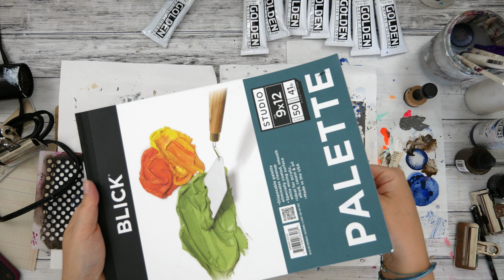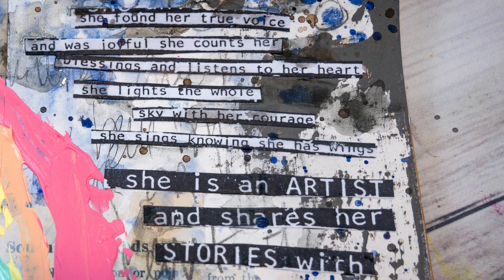30 Minute Art Exercise - she is an artist - 8.3.20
I'm subtitling this one "grumpy rainbow" as that's what I kept thinking it would look like. In the end, it's more of a rainbow after the storm. I had the idea in mind that I wanted to do a simple rainbow (have you seen them popping up so much these days in decor and other things?) in a mixed media style + add a butterfly.

SUPPLIES
STAMPS: Red Lead Paperworks
--square dylusions journal
-- stabilo all (graphite and black)
--gesso
--matte medium
--golden acrylic paint (colors shown in video)
--ephemera
--bombay india ink (sepia)
--palette paper
--palette knife

30 MINUTE ART EXERCISE RULES
--create a journal page for 30 minutes
--goal 3x per week, published MWF
--use supplies on desk or within reach (can grab some new supplies to add to my desk each week)
--record, publish to YouTube if possible with minimal processing, 3x sped up so videos are under 10 minutes.

My Equipment
Camera: Panasonic Lumix G85
Lens: 12-60mm
Edit: MacBookPro with iMovie
Graphics: Photoshop/Adobe CS
Mic: Blue Yeti
-Bead and Breakfast
-Bike Rides
-Water Lily